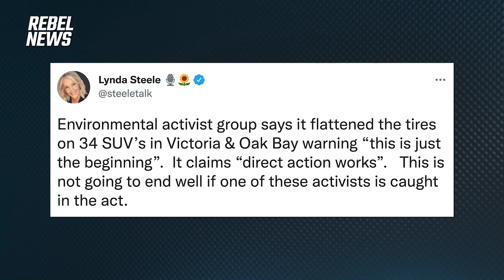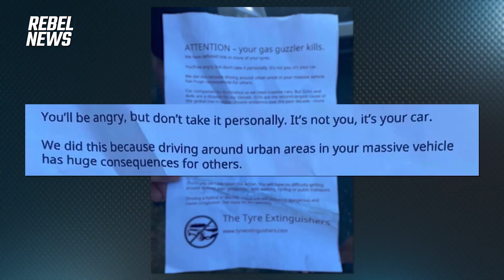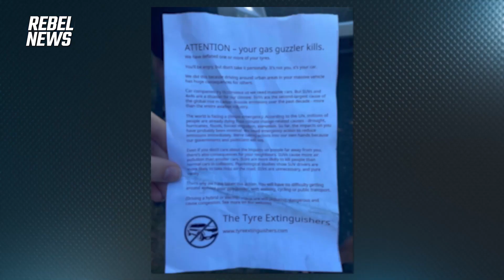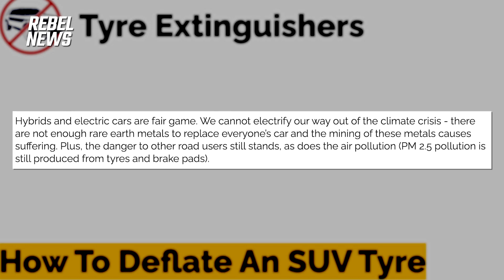'This is just the beginning': Radical environmentalist group deflates tires on 34 SUVs in B.C.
On last night's episode of the Ezra Levant Show, Ezra discussed the purported actions of a radical environmentalist group called the "Tyre Extinguishers."